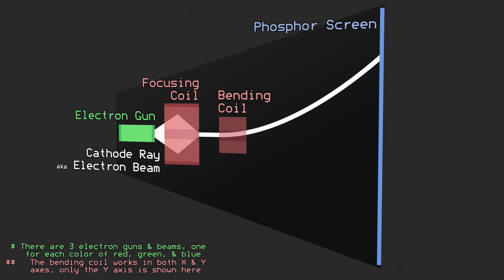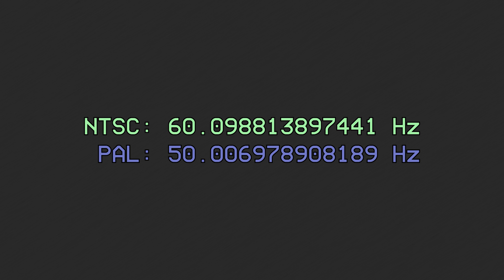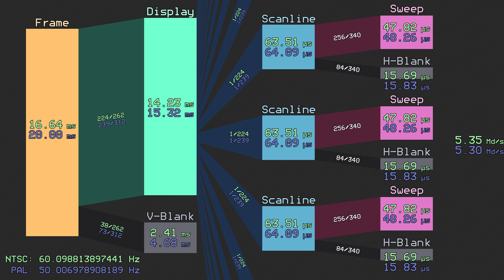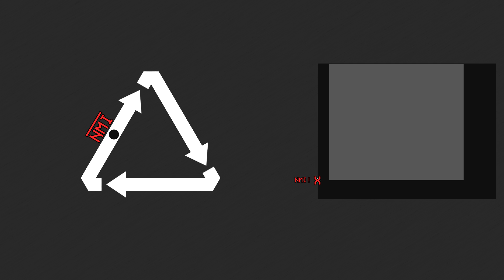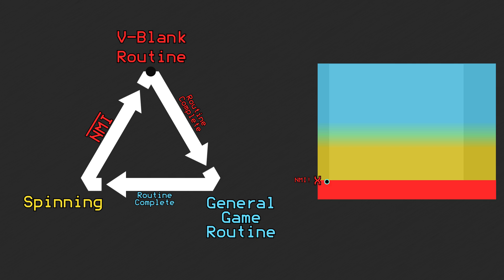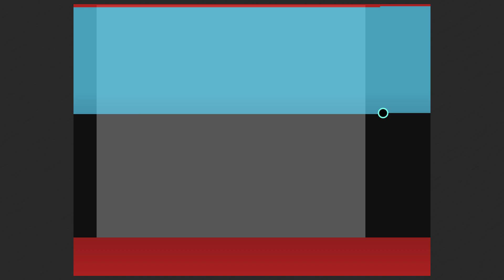Lag & Blanking - Super Nintendo Entertainment System Features Pt. 06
Ever wondered why exactly older games tended to lag a lot? It's all explained right here.
PATRONS
Thank you everyone for your help! It means so much to me.